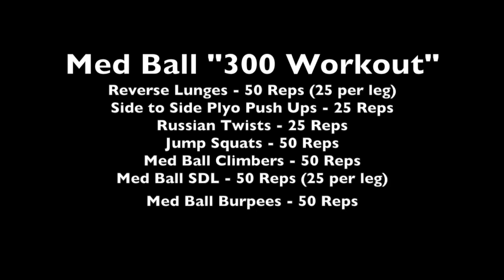"300" Workout: Medicine Ball Edition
Medicine Ball 300 Workout
Perform each exercise one after the other for the prescribed reps.  Do not move to the next exercise until you are complete all reps of the movement

Med Ball Reverse Lunges – 50 (25 per side)
Med Ball Side to Side Plyo Push ups – 25 Reps
Med Ball Russian twists – 25 Reps
Med Ball Jump Squats – 50 Reps
Med Ball Climbers 50 Reps
Med Ball RDL 50 reps– 25 Per Leg
Med ball Burpees 50 Reps

DOWNLOAD your FREE 5 Station MMA Workout Video and Training Report EBOOK